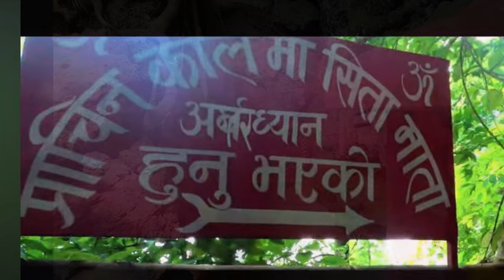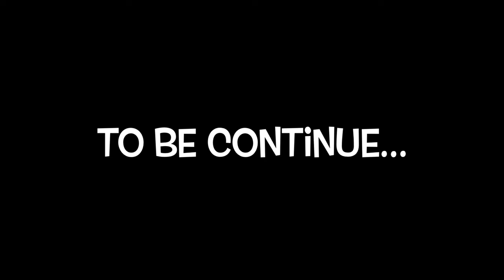Pooja at Devghat dham, Nepal🇳🇵Mata Sita Descends into Mother Earth,यहीं धरती में समाईं थी माता सीता